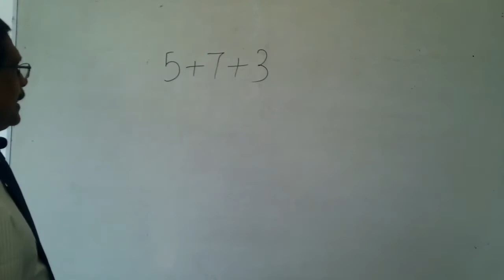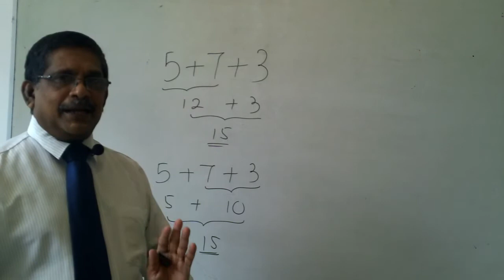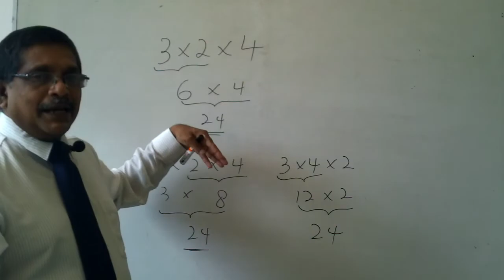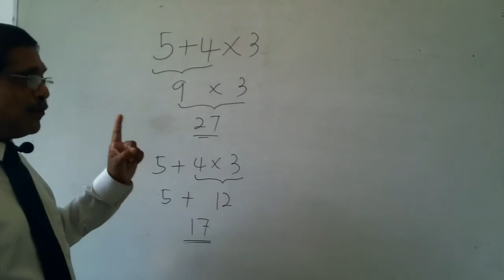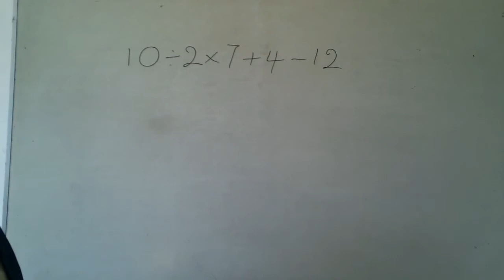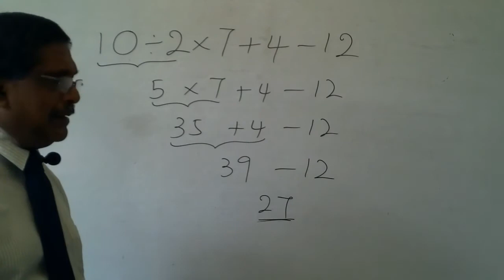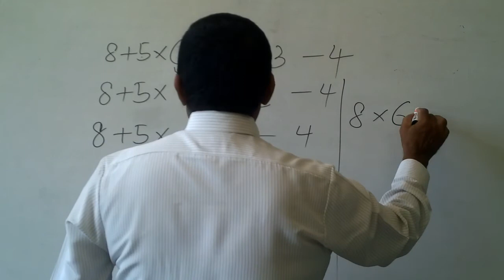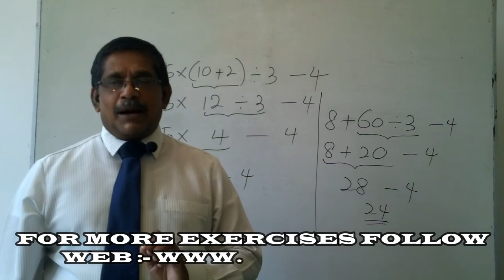GRADE 07 - Whole Numbers (i) පූර්ණ සංඛ්‍යා (i) MATHS VERY EASY / ගණිතය ඉතා පහසුයි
Founder & Director of “WINMATHS” (03H. TO 10M.)  NIHAL PREMARATHNA.   -
Principle Service  / Dip.in Teaching (Sp.Maths) B.Ed. (N.I.E.),
B.A. (Kelaniya),  Research Lesson Study (California-Colombo)
 With 30 Years Experience & Most Senior Maths Master in Sri Lanka. Grade Head & Former 16 Years Maths Lecturer in Royal College - Colombo.